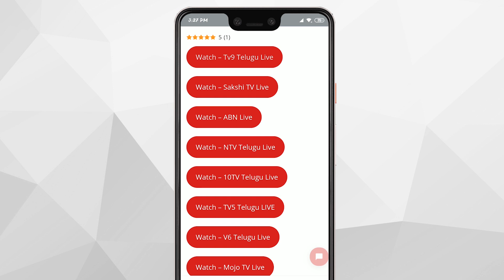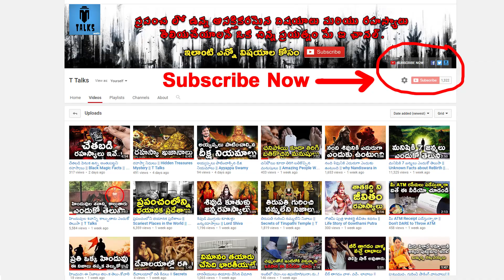Royal Lifestyle Of Saudi Princess Ameerah || T Talks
Royal Lifestyle Of Saudi Princess Ameerah / Saudi Princess Pushes For Women's Rights / Beautiful Saudi Princess Ameerah /